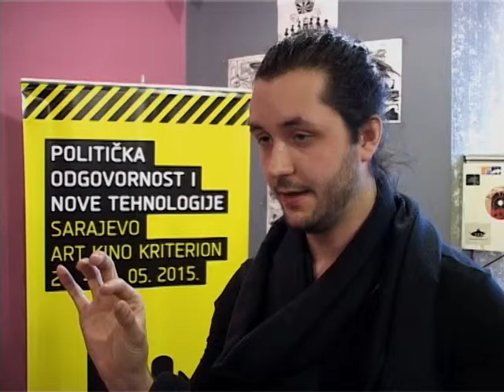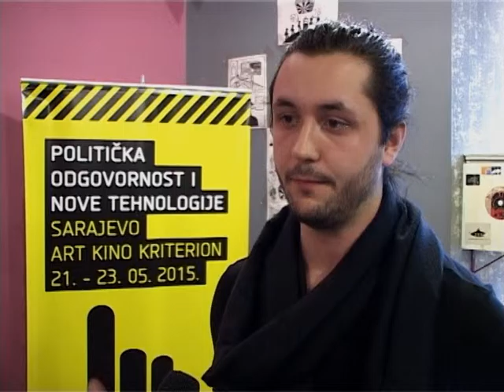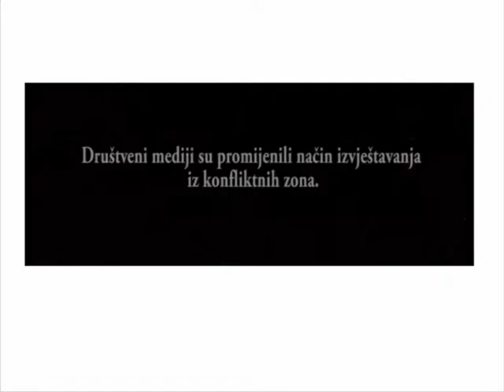Alex Krasodomski: Medijska strategija ISIS-a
Alex Krasodomski, istraživač Centra za analizu društvenih medija, Demos govori o načinu na koji informacije o aktivnostima Islamske države dolaze do medija.